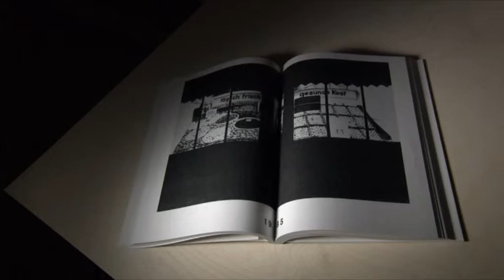Christian Lange: Lange Liste 79-97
Preisträger 1. Preis Kommunikationsdesign
Design: Christian Lange
Hersteller: Spectormag GbR Markus Dreßen, Anne König, Jan Wenzel